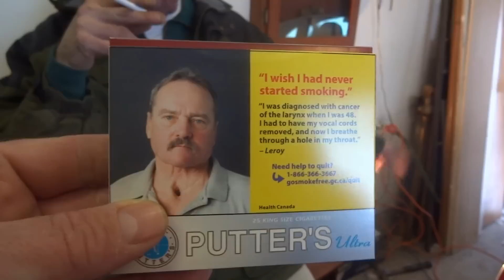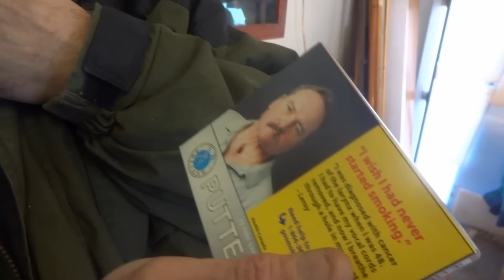Suden hommat jatkuu Part 1